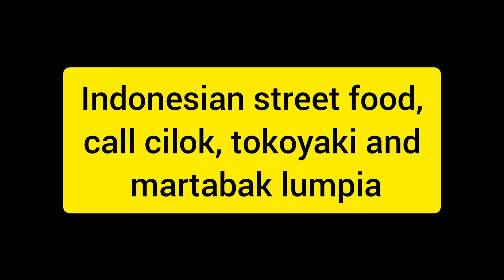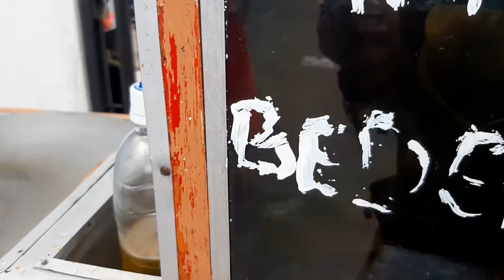Indonesian streetfood call cilok, tokoyaki and martabak lumpia telur